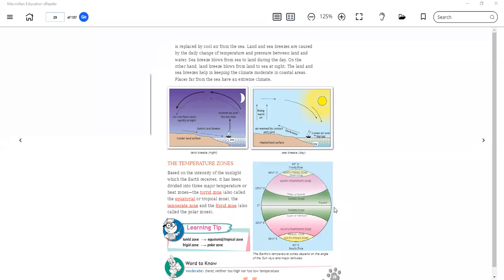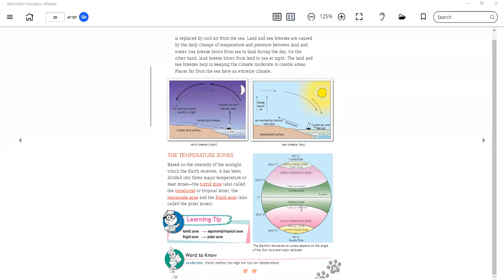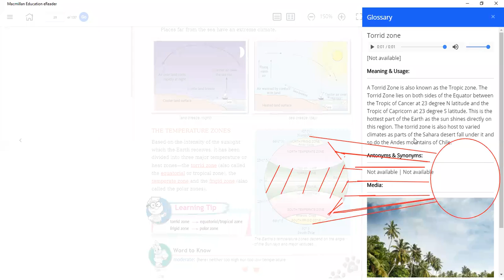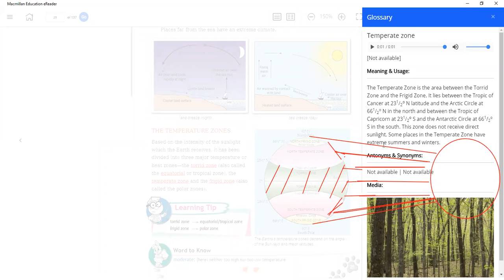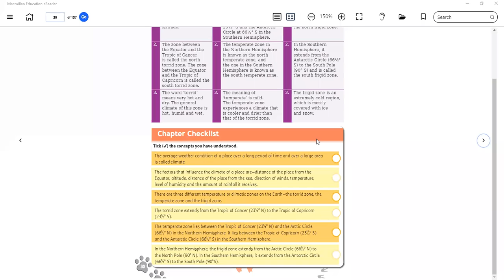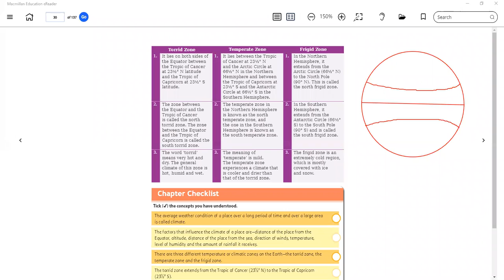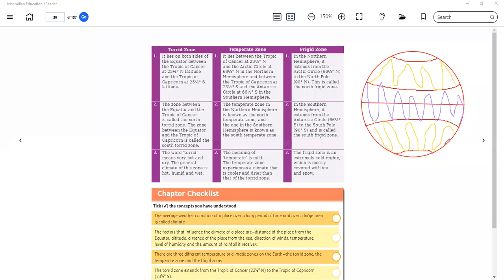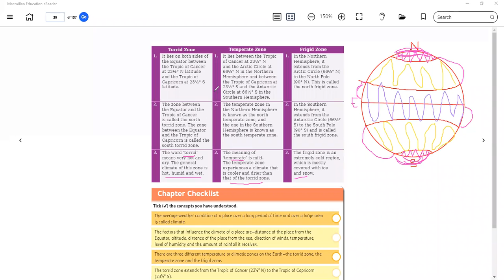Temperature Zones of the World - Torrid, Temperature and Frigid Zones - (Part - 3)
Class - V - Social Studies - Online Class 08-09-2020 by Abhilasha Ma'am (LPS)